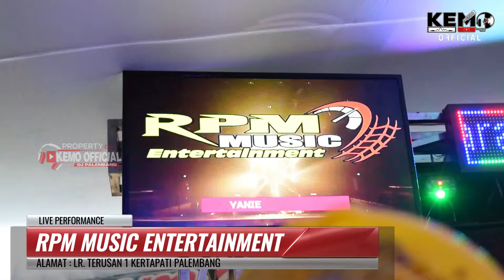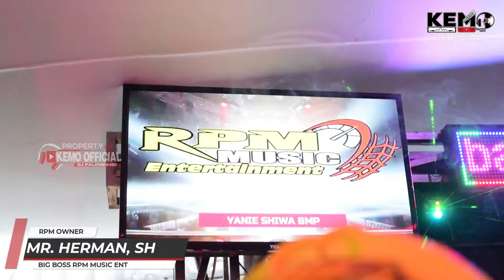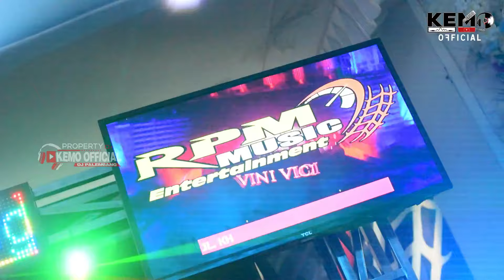NEW FULL BASS TIKTOK 2023 || DJ YANIE SHIWA GASSPOLL KEPAYANG || RPM INI BOSS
RPM Music Entertainment
Live Desa Kepayang - Muba